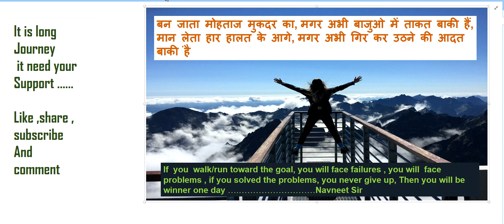A fighter plane is pulling out for a dive at a speed of 900 km/hr. Assuming its path to be a